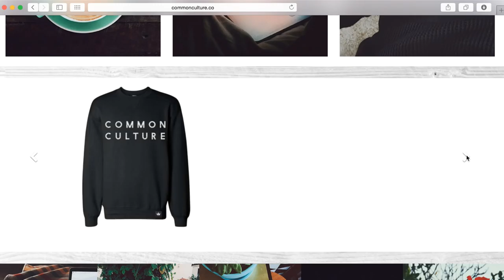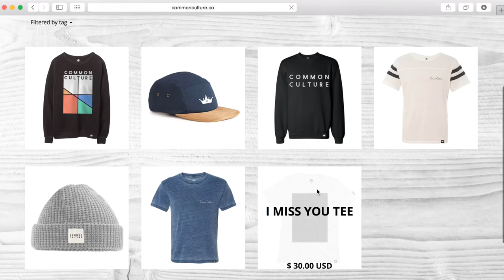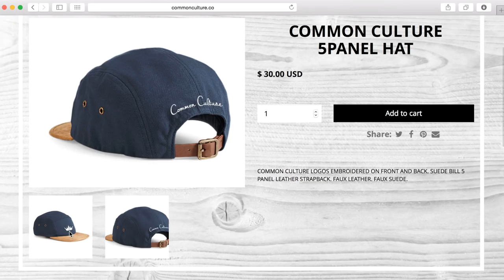Omg It's Finally Happening